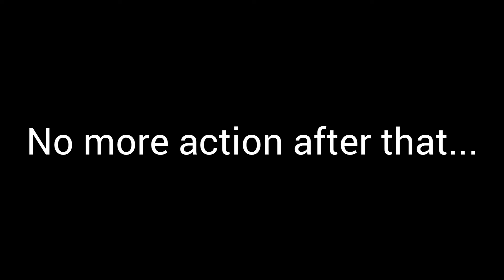1v1 Fishing Challenge (ft. Shane)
A fishing challenge between me and my good buddy, Shane. There will be consequences for the loser...